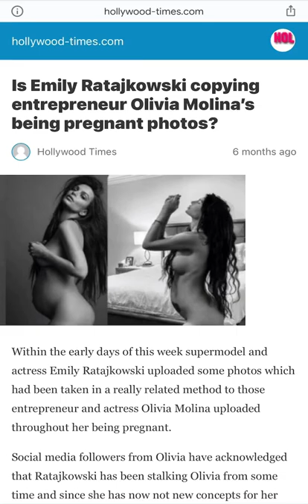Emily Ratajkowski copying Olivia Molina Avellaneda pregnancy pictures